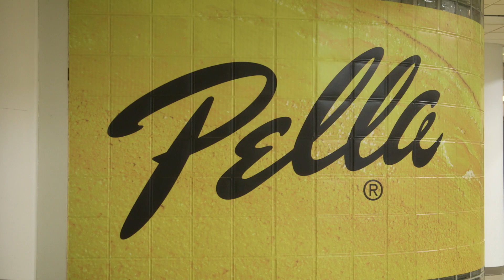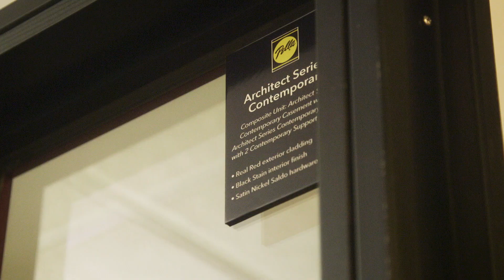How Pella is Closing the Skills Gap and Keeping Craft Alive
Pella is committed to high quality craft in their windows, doors, and beyond by partnering with SkillsUSA and the KeepCraftAlive movement.